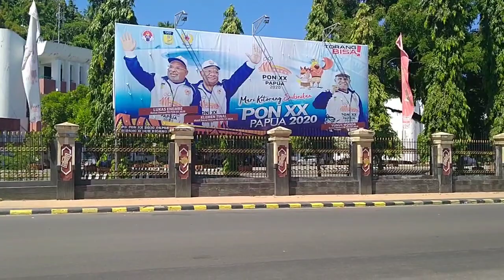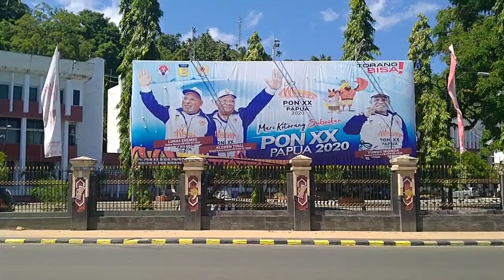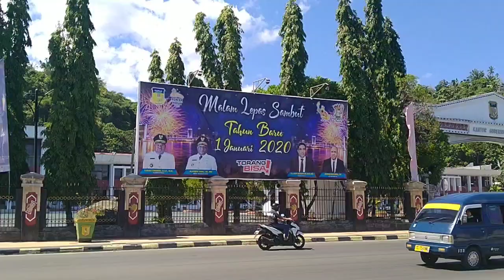Pantai Dok 2 Jayapura Setelah Direnovasi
Pantai Dok 2, yang terletak di depan Kantor Gubernur Papua telah direvovasi pada tahun 2019 lalu. Pantai ini makin indah dan menarik untuk berekreasi di pusat Kota Jayapura.